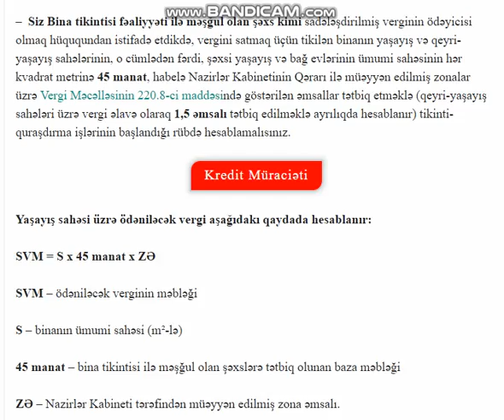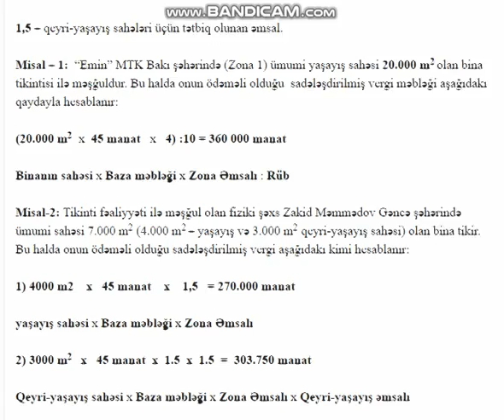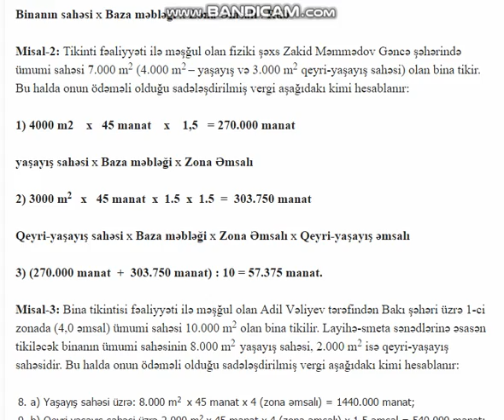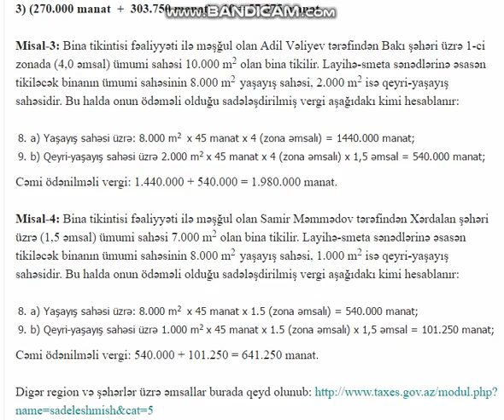Mənzil Tikintisi ilə məşğul olan şəxslər bu vergiləri ödəməlidirlər